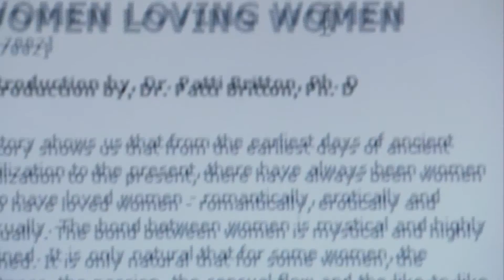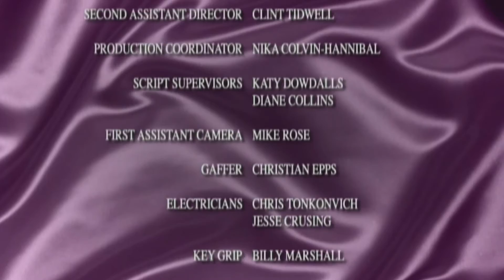Good Vibrations Ep 3 Tiffany's Love Affair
Web Series "Good Vibrations" written and directed by Carla Banks Waddles.  Starring Jason George, Tammy Townsend and Ronreaco Lee.

A conservative husband is threatened by his wife's addiction to her new bedroom toy.

Follow the Writer/Director on Twitter: @babycakes_inc
Tweet friends to watch the web series